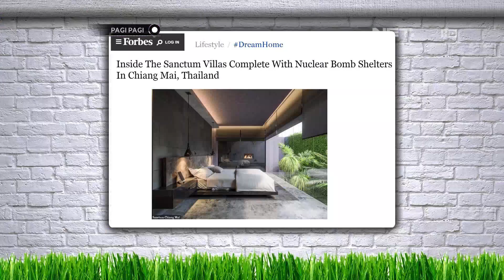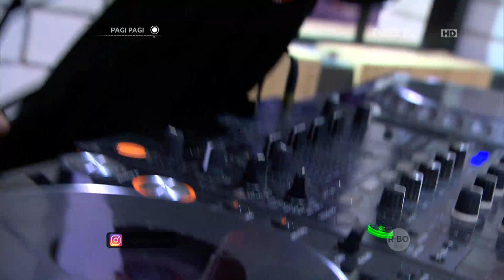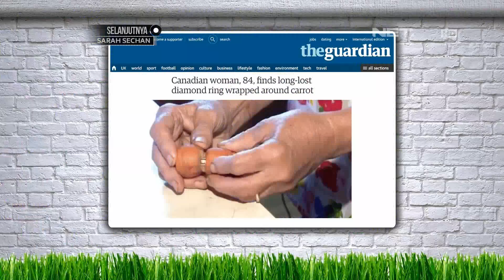Berita OMG - Gunungan Raksasa Dari Desa Klaten Berisi 5000 Tahu Bakso